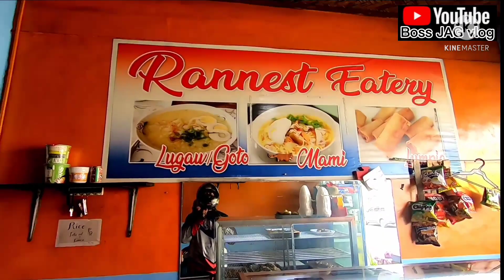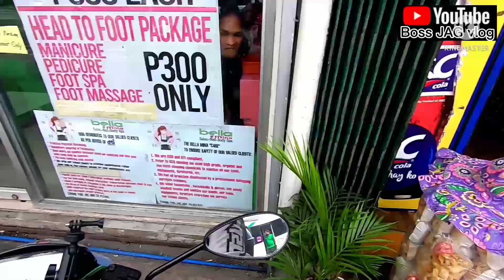SUBSCRIBER NI BOSS JAG NA HIGH BLOOD SA COSTUMER NYA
na high blood si mayril Sa costumer nya dahil d sya pinaniniwalaan sa price pG sya Ang mag sasabi ng price pkiramdam nya ngsisosnu galing si costumer sakanya